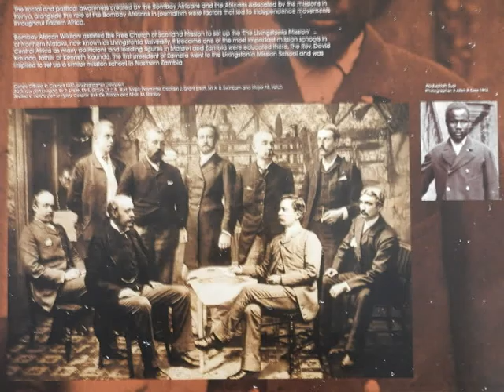ESTHER NEEMA INTRODUCTION